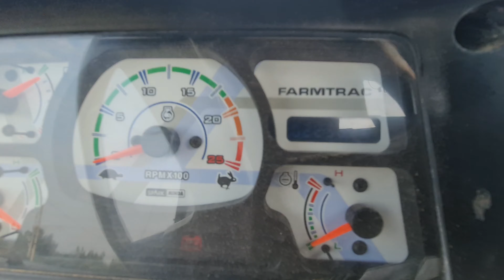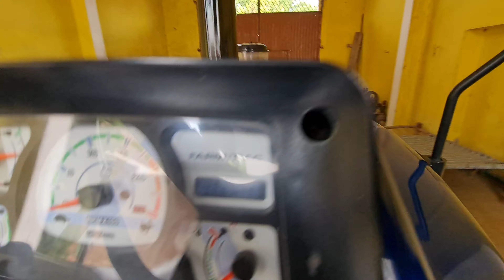1500 RPM पर कितना तेल लेता है ये पम्पा